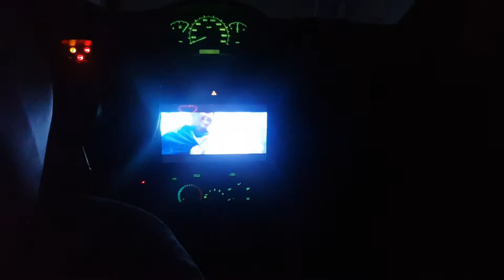Sonidos de carro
Spar tunin sonido